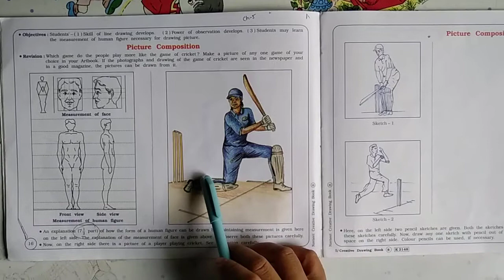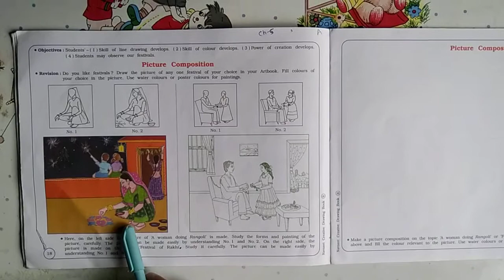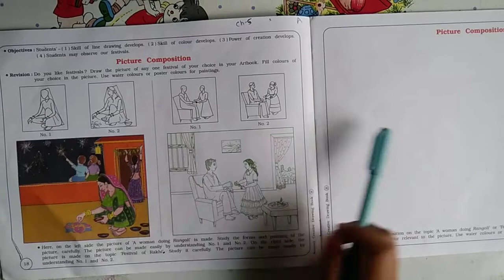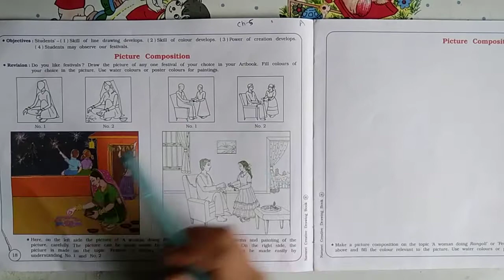STD 8 DRAWING CH 5